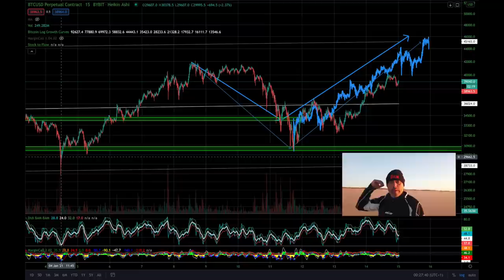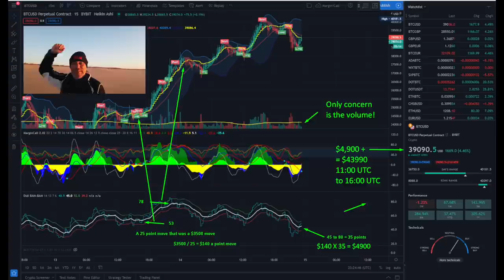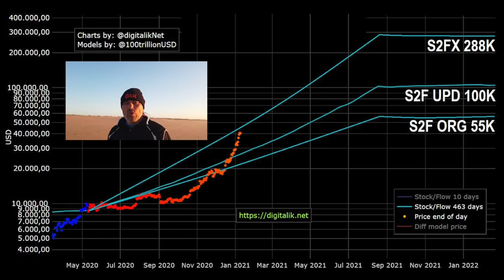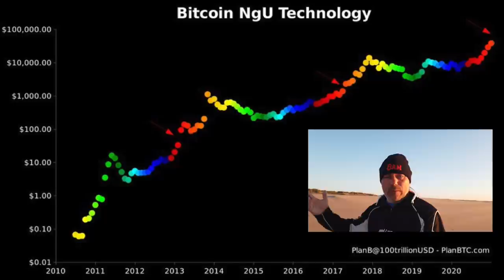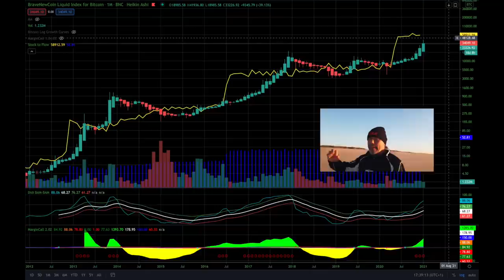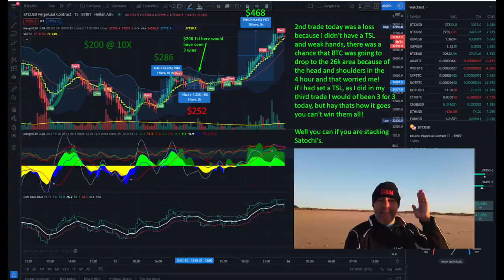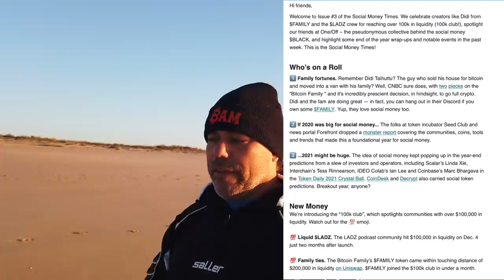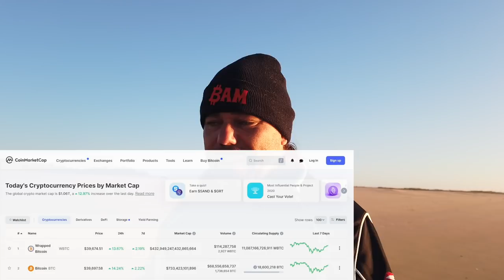BAM!!!! BITCOIN WILL SHOCK YOU SO BE PREPARED!! MUST SEE VIDEO AND SUPPLY CRISIS INFO!!!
In todays video we take a look at the Bitcoin price and what to expect if we check the plan B charts and the supply crisis we see taking place. Will we see 40K and well we ever again be able to buy BTC below 40K in the future? Bam indicator making profit again!!!

⏰ Time Stamps ⏰
0:00 Intro
3:35 The Bitcoin TA part
15:00 Blockchain News part ETH, Etoro, WBTC